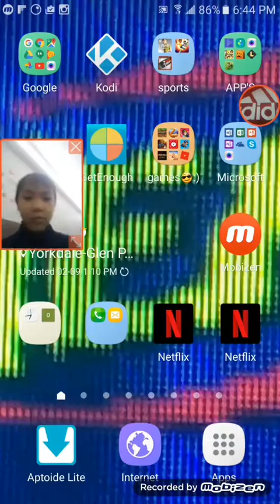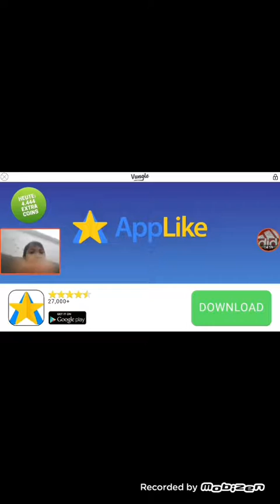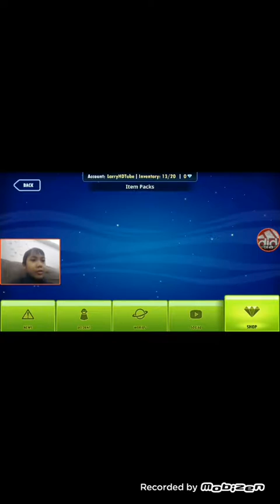pixel worlds!!!!!!!!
that was so long!!!